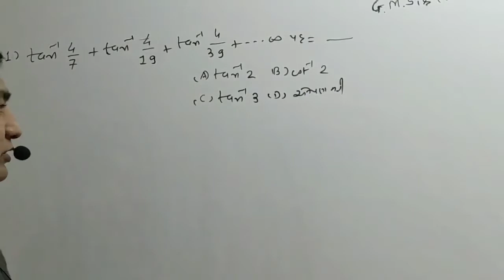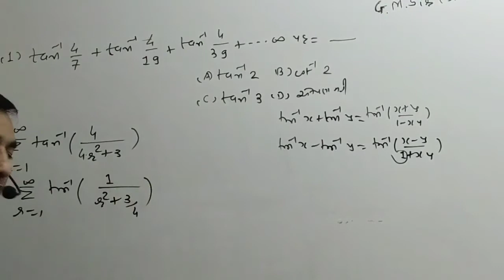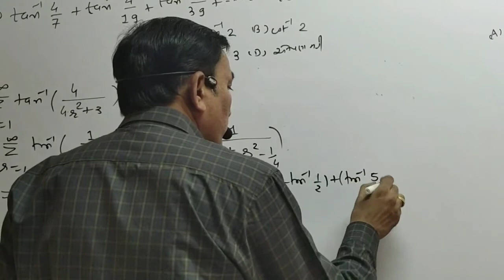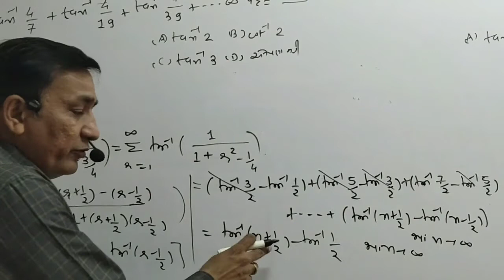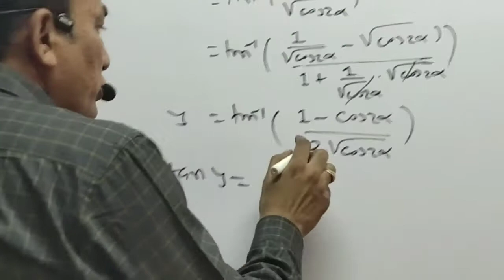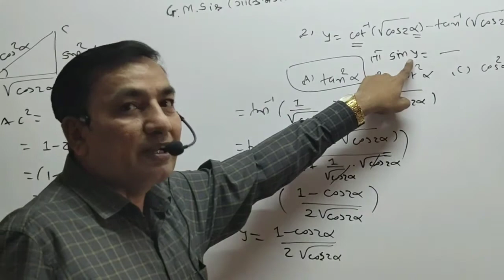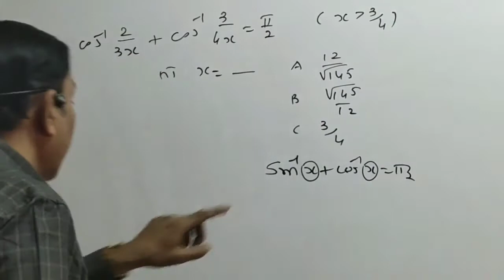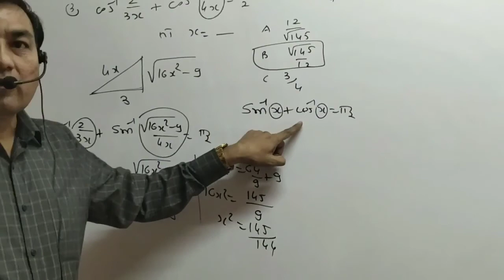Maths JEE - ત્રિકોણમિતિ - 09